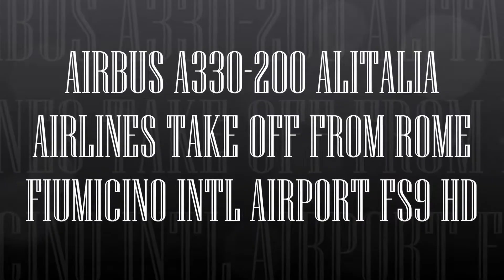AIRBUS A330 200 ALITALIA AIRLINES TAKE OFF FROM ROME FIUMICINO INTL AIRPORT FS9 HD